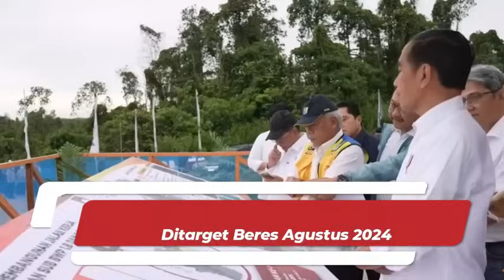IKN TERBARU! PUNCAK ISTANA NEGARA PROYEK IBU KOTA IKN NUSANTARA PEMASANGAN BURUNG GARUDA DIKEBUT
Kementerian Pekerjaan Umum dan Perumahan Rakyat (PUPR) memastikan, pembangunan kantor Kementerian Koordinator (Kemenko) di Ibu Kota Negara (IKN) Nusantara dapat digunakan pada Agustus 2024 mendatang.
Direktur Jenderal Cipta Karya Kementerian Pekerjaan Umum dan Perumahan Rakyat (PUPR) Diana Kusumastuti mengungkapkan, saat ini pembangunan gedung Kemenko sendiri masih mencapai 20-25%.

Proyek IKN Dikebut, Gedung Ini Ditarget Beres Agustus 2024